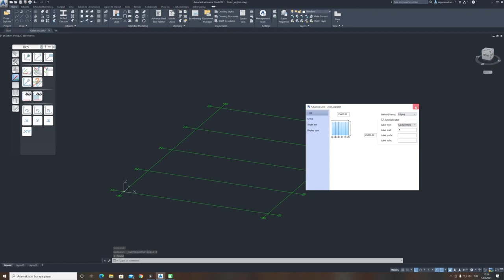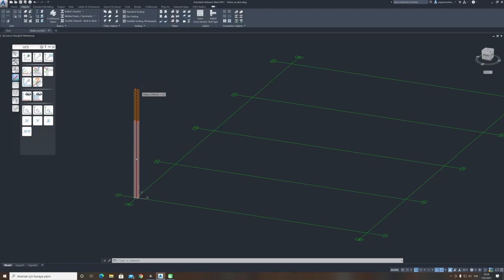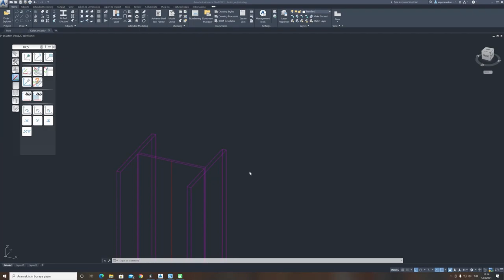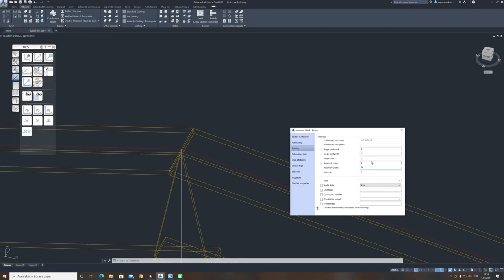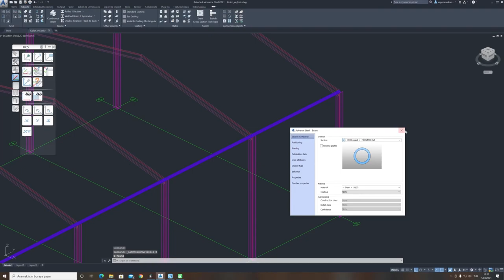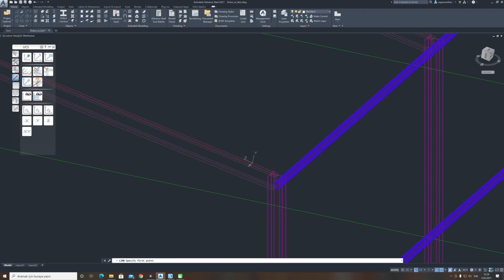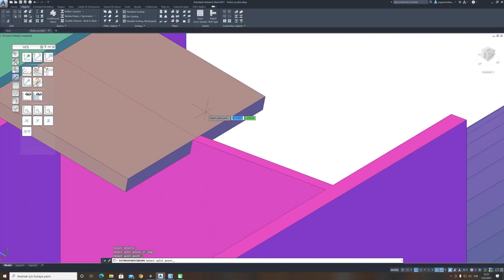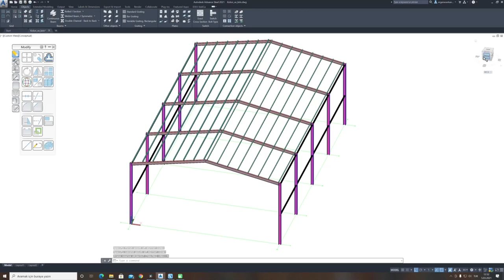Advance Steel 2021 - 02 Taşıyıcı Elemanları Modelleme 1 | Çelik Modelleme Eğitimi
Bu eğitim videosu ile Advance Steel içerisinde çelik kolon, çatı kirişi, aşık gibi taşıyıcı elemanların nasıl modellendiğini deneyimleyeceksiniz.

Advance Steel lisansı edinmek ve ürünle ilgili teknik destek almak isterseniz adresinden form doldurabilirsiniz.